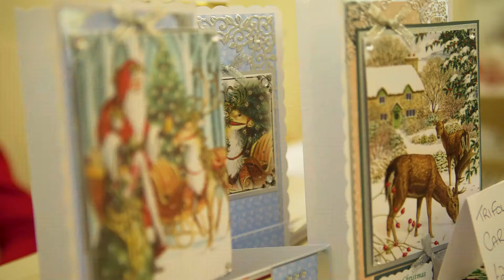Santas Arrival! | Paradise Wildlife Park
Santa has arrived at Paradise, why not visit him soon and join in the festive fun!